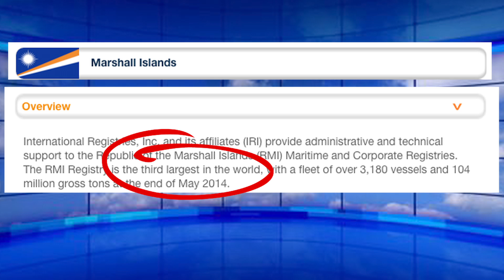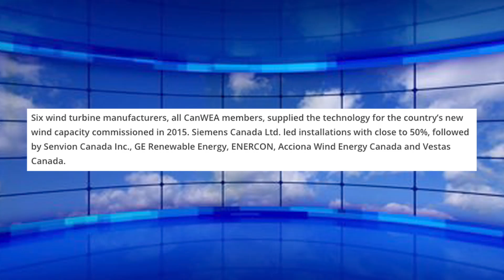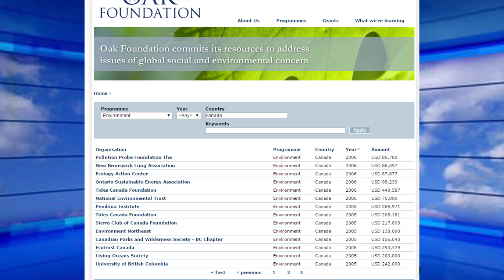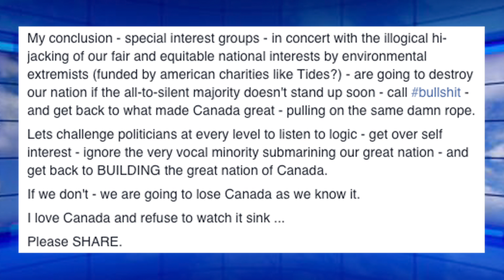Canada - Saving the Planet and Marshall Islands...from Marine Emissions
Canada's oil sands are claimed to be large emitters and are now subject to a 'climate test' - but when it comes to saving the planet, keeping the Marshall Islands from drowning by sea level rise, and Montreal safe from climate change due to pipelines... the truth is stranger than fiction.  Marshall Islands host the third largest marine fleet in the world; Montreal ships in oil to its refineries by marine tanker from more than 7,000 km distance.  Just 16 big ships using marine diesel (heavy with sulfur) put out the same pollution, not just GHGs, as all the cars on the planet.  Are Alberta's oil sands really the problem?